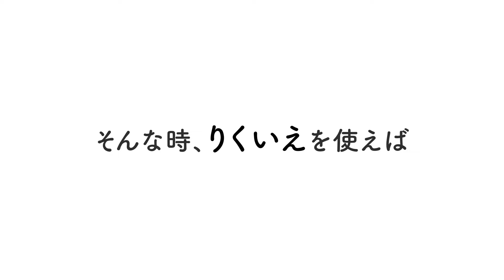【CM2】りくいえ（REQUIE）サービス紹介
◆株式会社FLIE（フリエ）

～不動産取引の新しい常識へ～
「買主と売主が自由に安心して直接取引できる不動産プラットフォーム」を目指しています。掲載物件は全て『仲介手数料不要』、掲載物件の被りがなく『お得に、スムーズに』物件をお探しいただける不動産ポータルサイトです!
〈フリエをご利用いただくメリット〉
・不動産売買で通常かかる「仲介手数料」が不要
・売主から直接、物件についての詳細を確認できる
・無料FP相談や提携ローンなど、資金面での相談が可能
などなど...

◆FLIE(フリエ)のサービス一覧
◇りくいえ（REQUIE）ー欲しいあの物件を“リクエスト!!”
◇売主ダイレクトー気になる物件の“売主をお調べ”します!
◇FLIEエージェントー専門知識を持ったスタッフが“サポート!”
◇フリエ提携ローンー住宅ローンが“通るか不安”な方、ご相談ください!